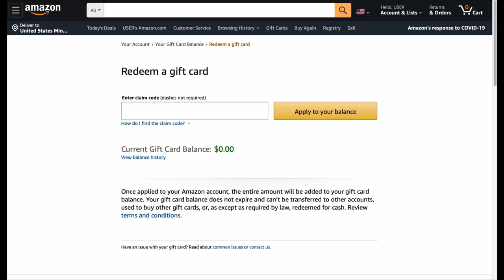A SOLO PLAYER'S JOURNEY - RUST